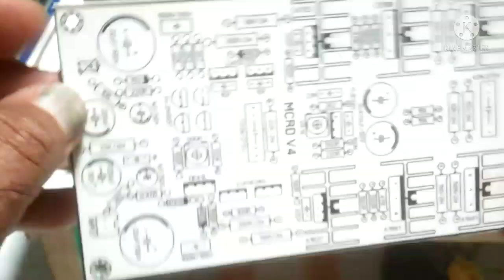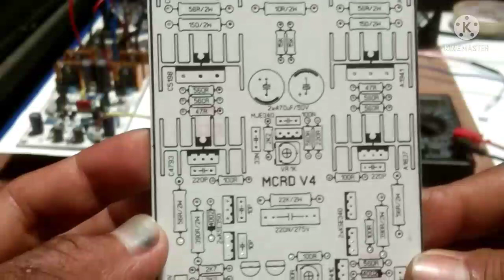MCRD V4 hasil tes suara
DRIVER POWER MCRD V4 ini adalah driver clas AB generasi ke 4 dari MCRD,di vidio sebelumnya saya sdh merakit MCRD V2 dan MCRD V3 dengan hasil yang memuaskan dan dalam vidio kali ini saya merakit MCRD V4.saksikan vidionya semoga menjadi inspirasi bagi yang hoby merakit  elektronik terutama merakit power AMPLIFIER.vidio ini hanya sebagai contoh,untuk perakitan silahkan kembangkan sendiri.Vidio ini saya upload tanggal 20 juni 2021